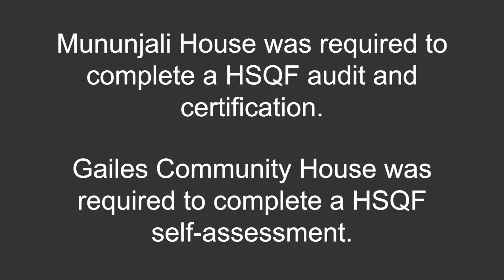HSQF: Tips and tricks